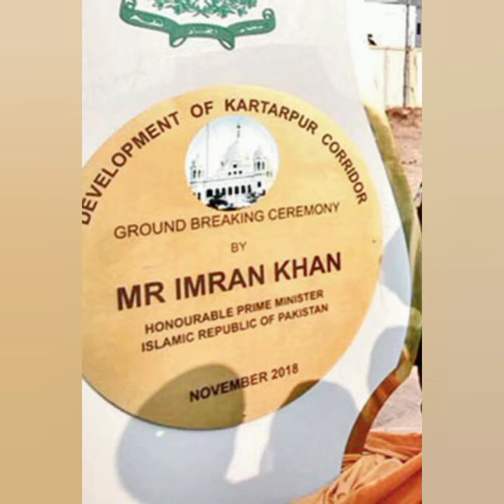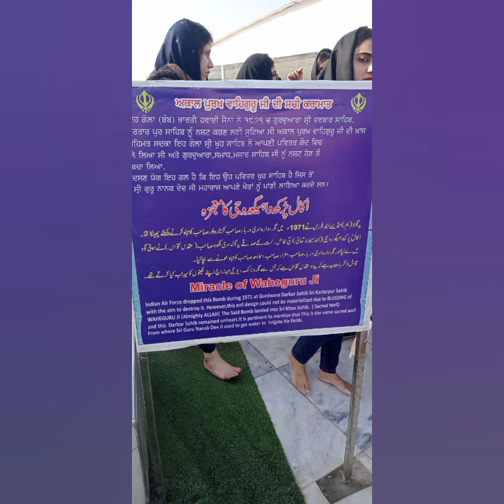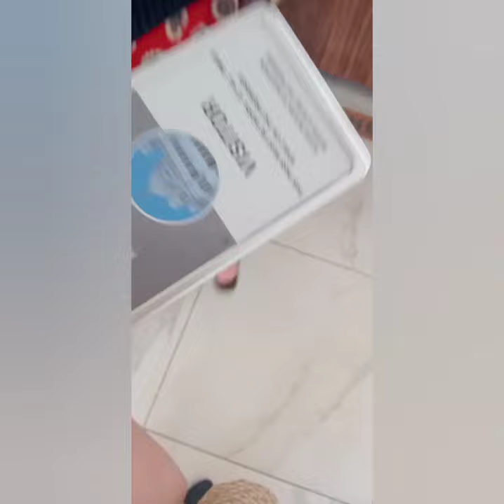Trip to Kartarpur with friends | AHS VLOGS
The Kartarpur Corridor  is a visa-free border crossing and religious corridor,[1][2] connecting the Gurdwara Darbar Sahib in Pakistan to the border with India.[3][4][5][6] The crossing allows devotees from India to visit the gurdwara in Kartarpur, 4.7 kilometres (2.9 miles) from the India–Pakistan border on the Pakistani side without a visa.[7] However Pakistani Sikhs are unable to use the border crossing, and cannot access Dera Baba Nanak on the Indian side without first obtaining an Indian visa or unless they work there.
So, here is the vlog of Kartarpur trip with my friends. Hope you guys enjoyed watching this.
Regards,
AHS SISTERS